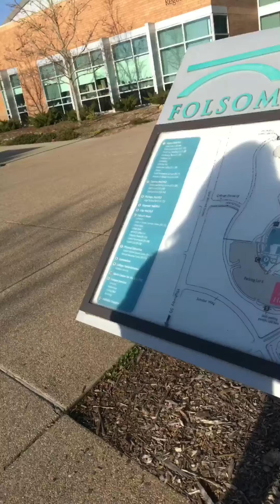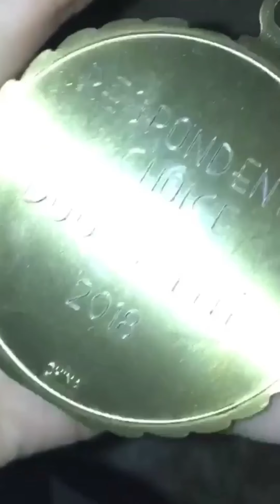LENAEA FESTIVAL 2018